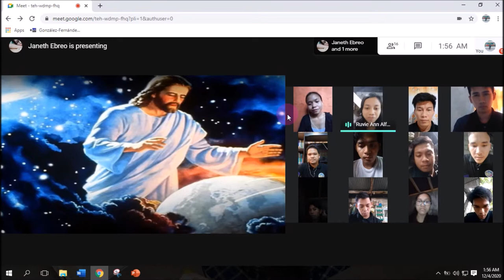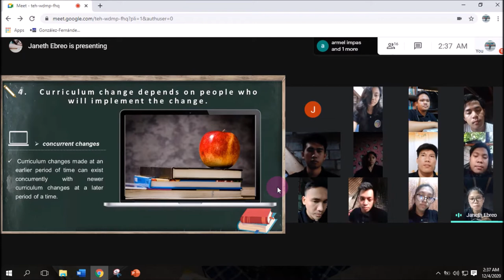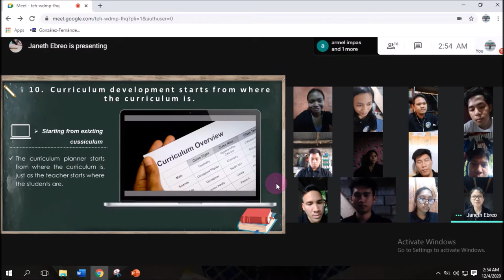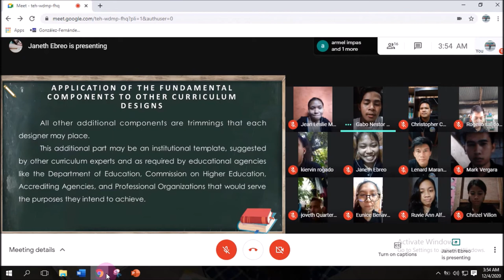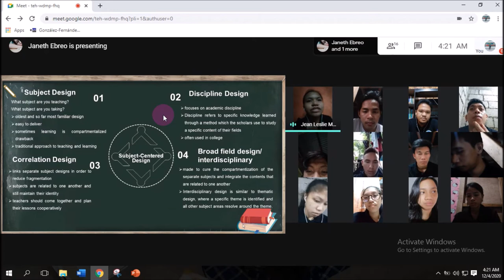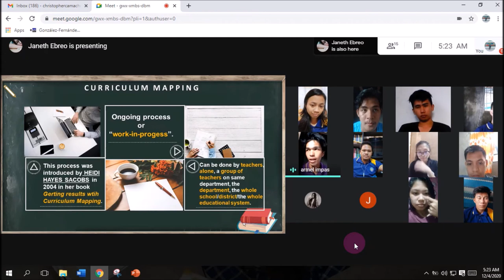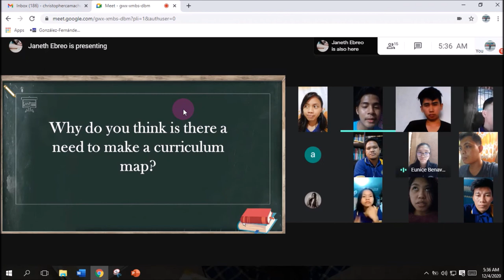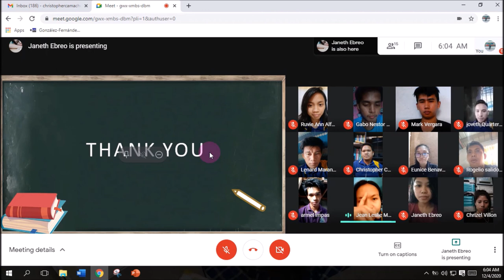PKM 3D- Chapter 2: Crafting The Curriculum (Webinar)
This video is all about Crafting the Curriculum. A webinar made by PKM students (3D BSEd Mathematics).
Course Description: The Teacher and School Curriculum
Chapter 2: Crafting the Curriculum
Lesson 1: Fundamentals of Curriculum Designing
Lesson 2: Approaches to Curriculum Designing
Lesson 3: Curriculum Mapping

Speakers for Chapter 2
1 Janeth Ebreo
2 Lenard Maranga (Chapter 2 Leader)
3 Jean Leslie Medenilla
4 Chrizel Villon
5 Armel Impas
6 Eunice Benavente

Participants
1 Ruvie Ann Alfaro (Master of Ceremony)
2 Christopher Camacho (Video Recorder)
3 Nestor Gabo Jr. (Video Editor)
4 Rogelio Salido
5 Kiervin Rogado
6 Mark Aron Vergara
7 Mark Joveth Quarteros